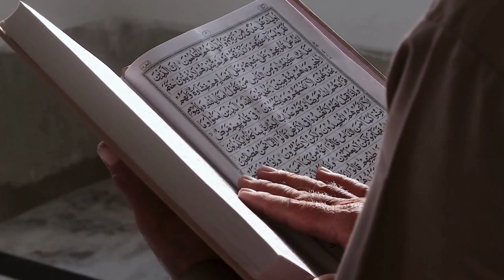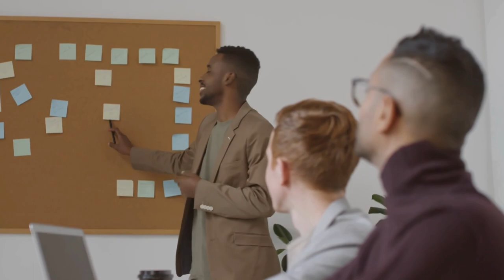2 Kelemahan Wanita yang Dibocorkan Rasulullah Untuk Kita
2 Kelemahan Wanita yang Dibocorkan Rasulullah Untuk Kita